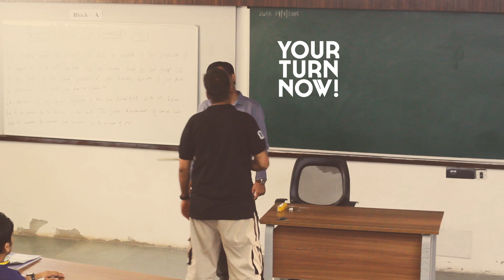A day on set of Chhello Divas